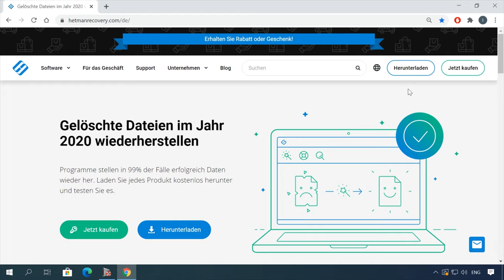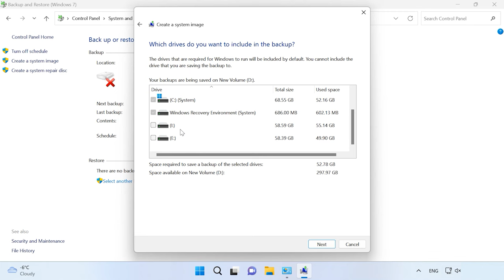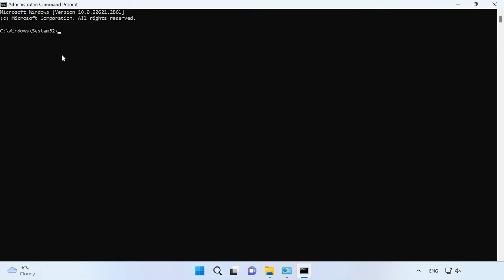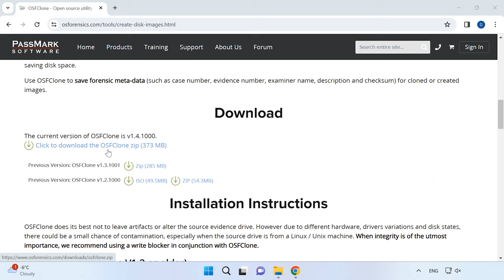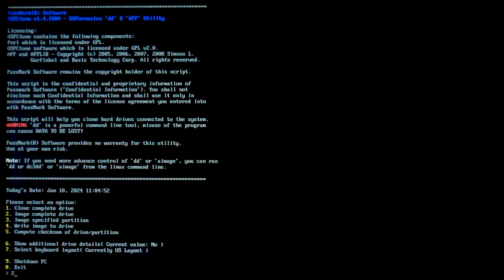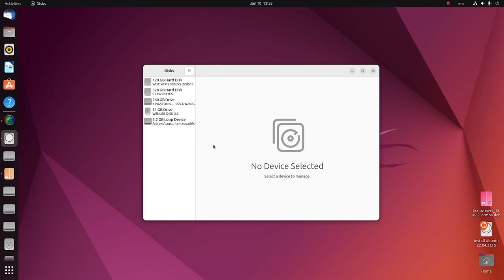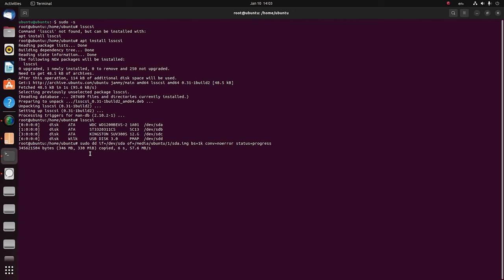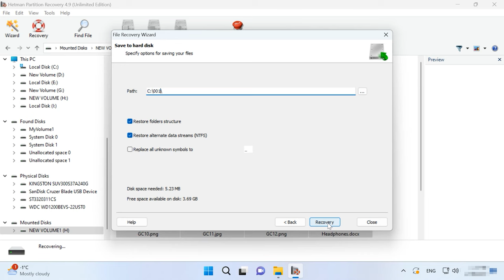Ultimativer Leitfaden: So erstellen Sie ein Festplatten-Image im Windows-Betriebssystem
⭐⭐⭐⭐⭐ In diesem Video erfahren Sie, wie Sie schnell und sicher ein komplettes Image Ihrer Festplatte unter Windows erstellen können. Ob zur Datensicherung oder Systemwiederherstellung, ein Festplatten-Image ist eine zuverlässige Lösung. Ich zeige Ihnen alle notwendigen Schritte, gebe Tipps zur Fehlervermeidung und empfehle die besten Tools für den Prozess. Außerdem erkläre ich, wie Sie das Image später zur Systemwiederherstellung verwenden können. Verpassen Sie nicht unsere zusätzlichen Tipps am Ende des Videos!

📚 Inhalt:
00:00 – Einführung
03:21 - Sicherung und Wiederherstellung
05:50 - WBadmin
06:47 - DISM
08:38 - Festplatten-Image in OSFClone
12:42 - Disk-Image von einem bootfähigen Linux-Flash-Laufwerk und dem dd-Tool
16:06 - Wie erstellt man ein Abbild mit Hetman Partition Recovery
19:40 - Schlussfolgerung

Andere Videos